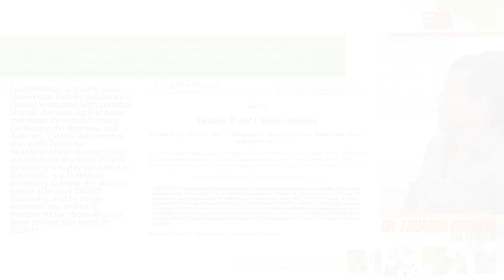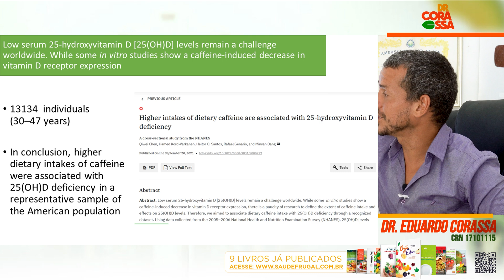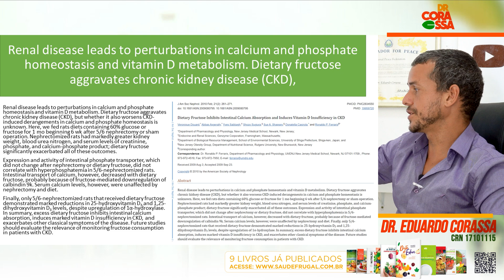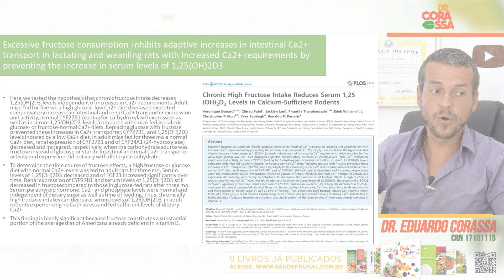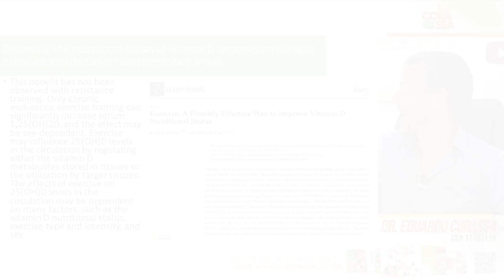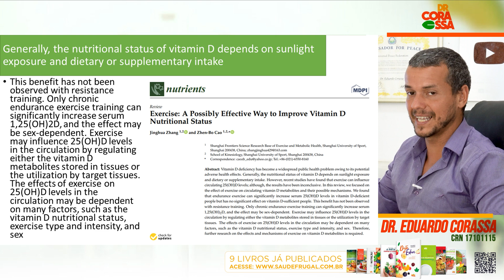FRUTOSE! A culpa da DEFICIÊNCIA de Vitamina D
Frutose pode causar deficiência de Vitamina D? Você tem bons níveis de Vitamina D? Qual é a importância de manter bons níveis de Vitamina D?
É preciso suplementar Vitamina D?

Dr. Corassa Nutricionista, Autor de 9 Livros e Palestrante Internacional mostra os principais estudos científicos que correlacionam o consumo de Frutose e os níveis de vitamina D. Será que a frutose está te deixando doente?

Participe do Evento Cirurgia da Natureza O segredo da Cura
3 Aulas inéditas AO VIVO, nos dias 02 a 04 de Maio, às 20h!

Descubra como é possível se livrar de doenças e conquistar um corpo saudável, ao seguir o método que já impactou mais de 50 mil pessoas, sem uso de remédios e suplementos.

Saiba o como a Frutose pode afetar os seus níveis de Vitamina D!

0:24 Baixa Vitamina D pode te deixar doente e fraco
1:00 Problemas por falta de Vitamina D
1:59 O papel principal da Vitamina D
3:06 Vitamina D não é só exposição ao sol
4:03 Ausência de Vitamina D e problemas renais
4:45 Como melhorar sua saúde sem suplementos
5:56 Frutose faz mal? Mas qual tipo de frutose?
6:59 O maior conselho que eu poderia te dar
8:21 Nutrição e estilo de vida na cura de doenças
9:14 Suplementar Vitamina D funciona?